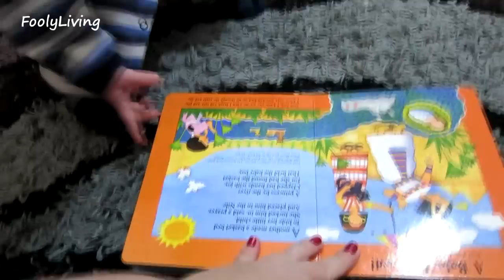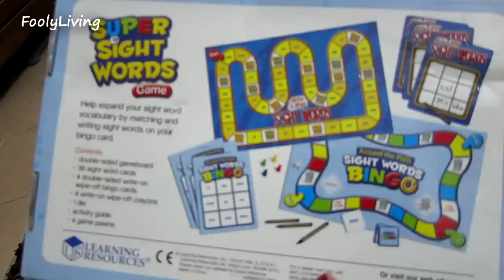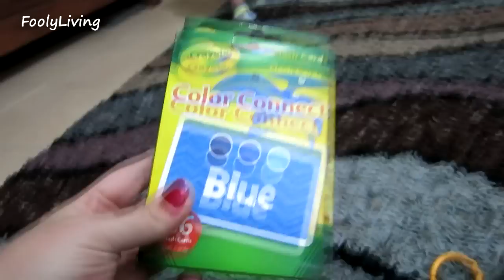KLINGON BABY - December 23, 2013 - FoolyLiving Vlog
We are documenting our life in Israel so that Andrea's family can watch baby Rafael grow up. Her family lives in Florida. We're FoolyLiving because we live like a bunch of fools.